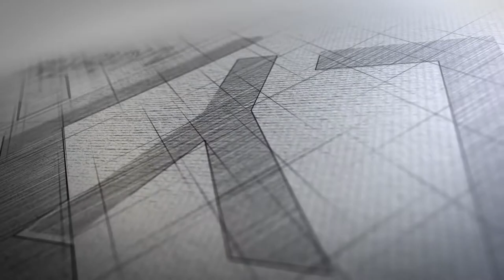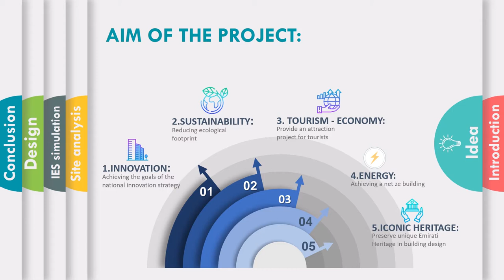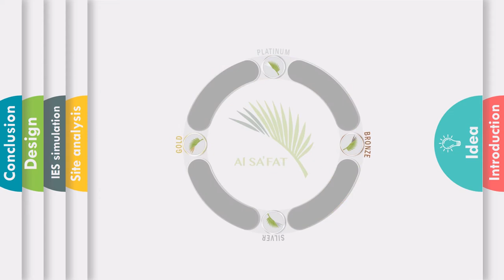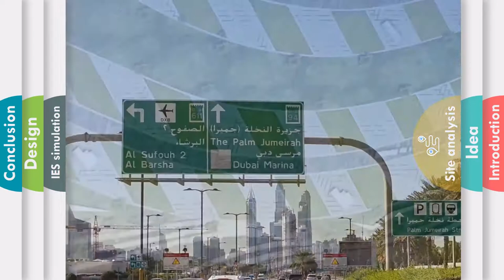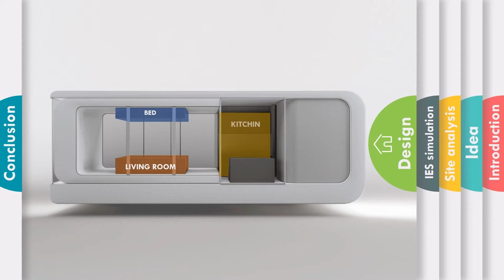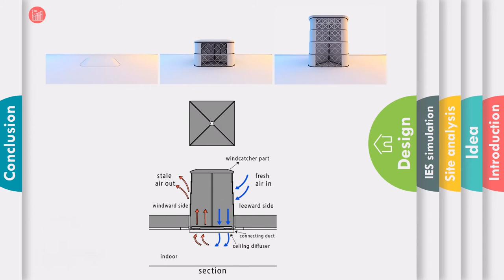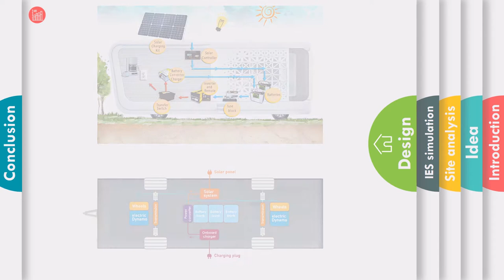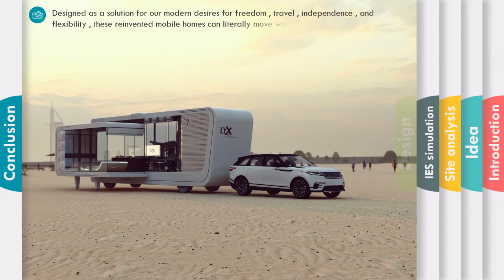LYX MOBILE HOME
designed by LYX arkitekter. LYX home, your home with you anywhere you go, distinctive modern design, interior decoration and divisions that make all sections of the house available in a small space.
LYX Arkitekter company came up with a new concept that combines the elegancy and luxury along with nature protection.
 The main idea is based on combining a luxury smart home with a sophisticated car, adding kinetic features, being eco-friendly and sustainable the final product will be the new era of mobile home industry.
The home dimensions in the closed mode is (2.7 m * 11.6m) which is almost the same size of a 40 feet container box, the approximate area of the home is the closed mode is 32 sq.m, while it reach up to 42 sq.m in the open mode. The concept shape was originally inspired from the container box and evolved by smoothing the edges dividing the boxing into different living zones creating some movable spaces and adding kinetic features. Moreover, the materials used are carbon fiber, which is esteemed for their capability to give increasingly feasible transportation answers for diminished carbon discharges during use, yet the generation and end of life periods of their lifecycle uncover a more noteworthy ecological effect than the metals they ordinarily supplant.
This invention reflects the commitment of the company to fulfil the requirements of the modern era.
LYX Arkitekter, Architecture and Design.